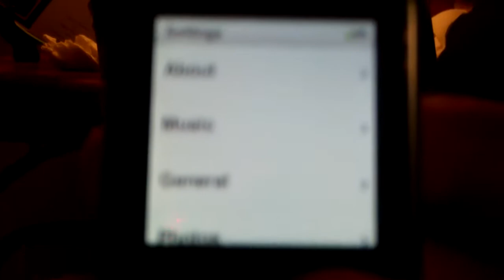Silver's Christmas Eve 2010 (Part 5): Matthew's amazing iPod Nano!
Alright, so extended from the last part, we finally stopped being cavemen and opened Matthew's iPod nano! XD And then afterwords, we go nuts over the rest! And I will keep uploading the rest, so stayed tuned and enjoy this video and the previous videos of insanity on Christmas Eve!